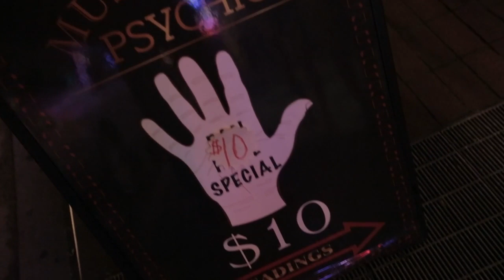Lights On - Behind the Scenes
The official behind the scenes video for Lenny Cooper's "Lights On" music video. Get "Lights On" off Lenny Cooper's third studio album, "The Grind" today!